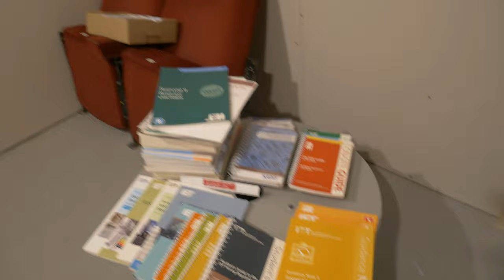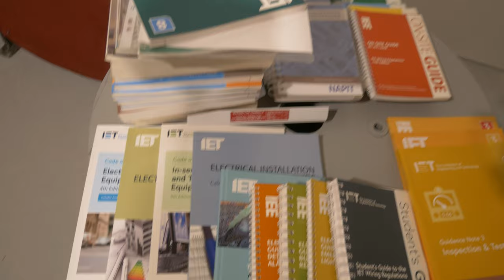Putting Solar Panels Inside.... Hear me out! - Steel Trunking and Conduit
We build a room for solar panels to sit on inside a warehouse!

Using steel containment (trunking and conduit) to form an installation underneath them.

Who knew you could put solar panels inside!